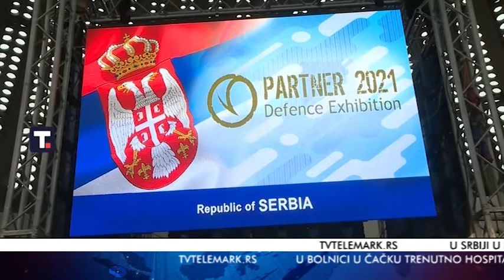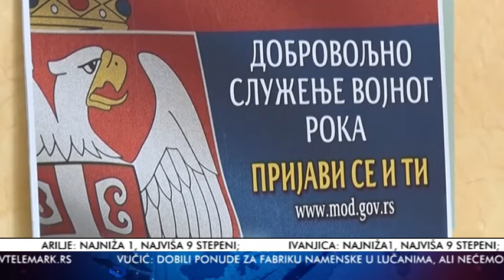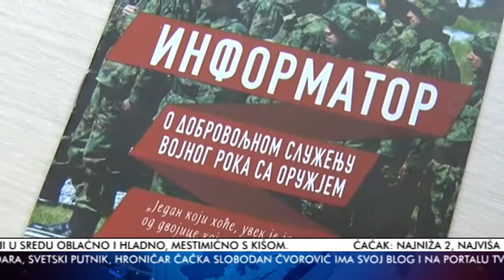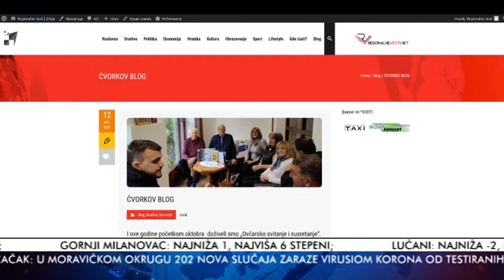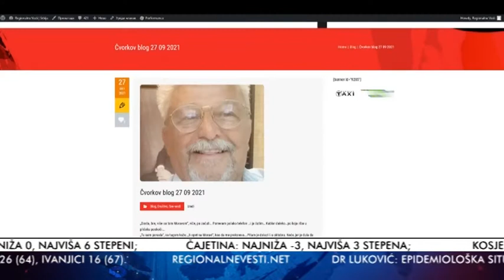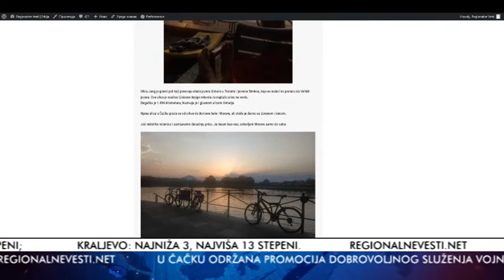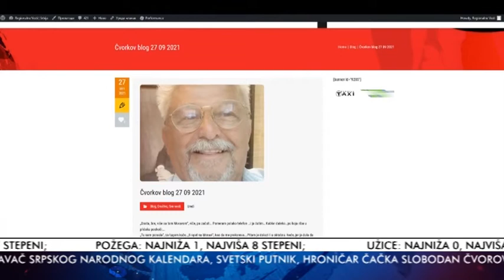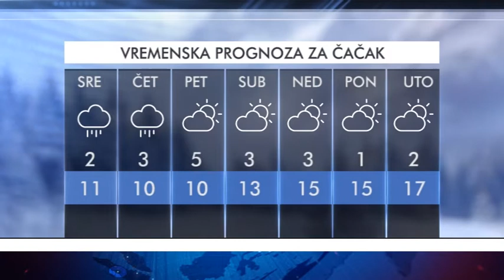TV Telemark - VESTI 12 10 2021